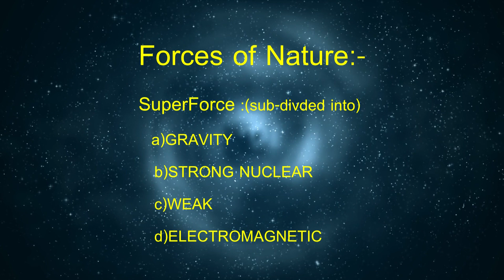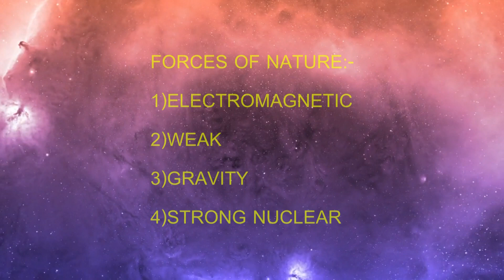"THE UNIVERSE" . "How did it all begin ? " . How are planets,galaxies formed?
Hello Guys. this vedio gives you about the summary of universe origin , its stages , era's . How did our planets, galaxies ,life ,everything started about ?. how did the chemical elements form? which was the first one ?